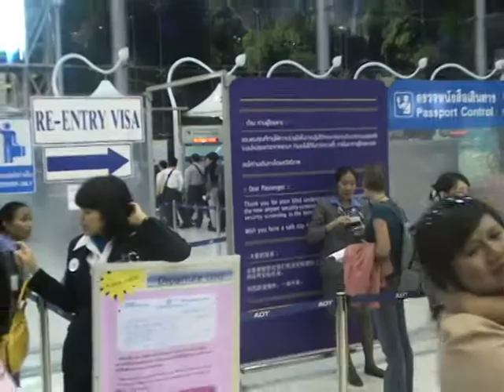โว๊กกังโบกมือลา